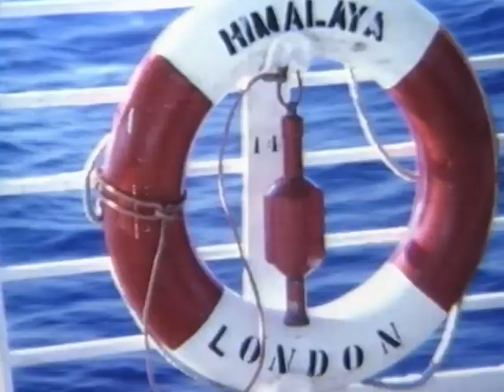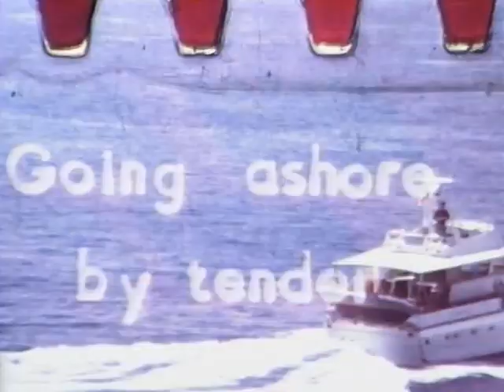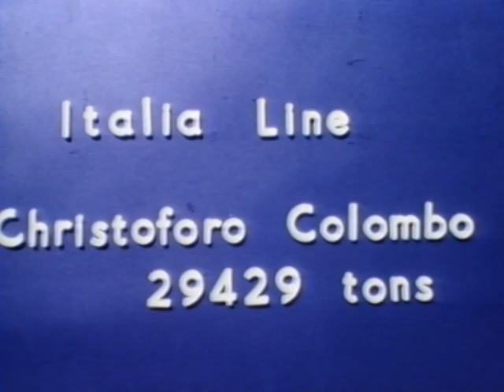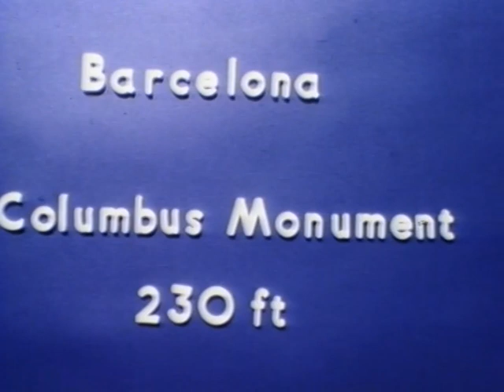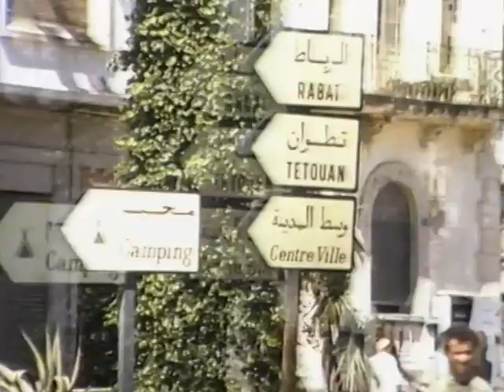Tape 22 - ORIANA, CANBERRA, HIMALAYA, REGINA, CHRISTOFORO COLOMBO, film by man from Gravesend Area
00.00  Royal Marine Band.
00.26  ORIANA I in white.
01.11  CANBERRA from a long way off near Gibraltar.
04.00  On board HIMALAYA  deck scenes.
07.57  Palma, US Freighter Santa Barbara.
09.20  HIMALAYA (vg) in port.
10.00  REGINA
10.23  HIMALAYA (vg), red duster.
10.45  Cargo ship in heavy seas, then REGINA (g)
13.44  On board, deck scenes. HIMALAYA
14.00  ENRICO C (vg)
16.11  ENRICO C (vg)
16.56  Going ashore good shots of HIMALAYA (vg)
19.00  Good of pilot boarding the CHRISTOFORO COLOMBO
23.40  (vg). Then HIMALAYA (e) from height
24.40  NEVASA (g)followed by Tangier Ferry
31.19  HIMALAYA  in rough seas.
32.30  In Southampton ORIANA I, & VAAL.
33.03  Passengers going off, and Customs shed (vg)
33.25  Leaving home for new cruise.
34.44  HIMALAYA in Southampton, CHUSAN sailing.
37.34  QUEEN MARY (g)
38.25  In Lisbon
39.05  CONSTITUTION (e)
39.20  CHUSAN  (vg) sailing
42.48  CHUSAN (vg) anchored.
44.24  Train home.